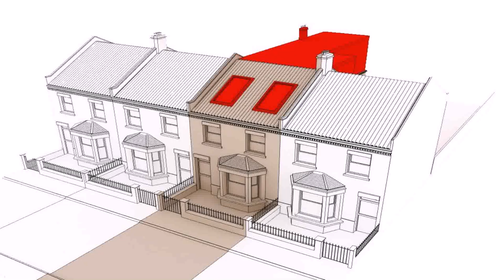Much Does Dormer Loft Conversion Cost - Gif Maker DaddyGif.com (see description)